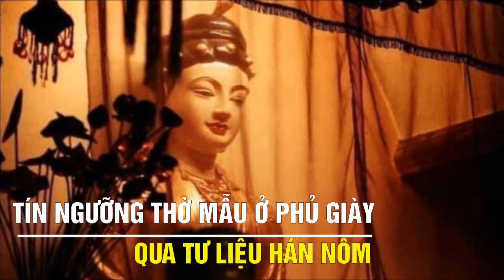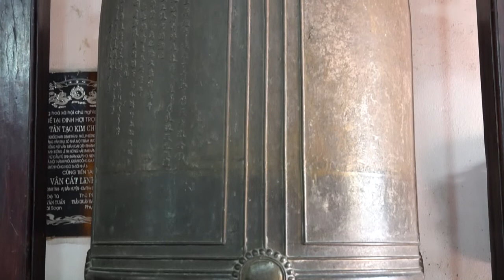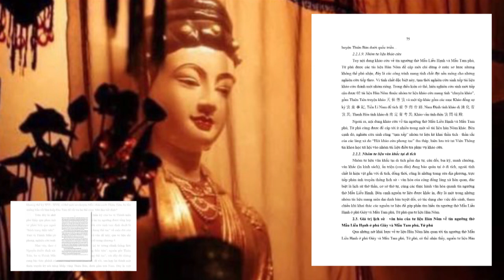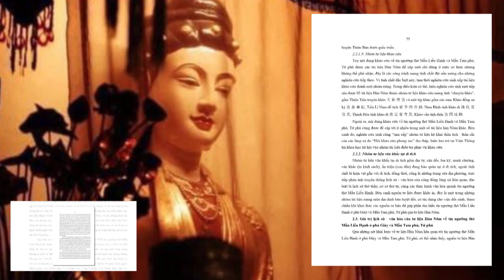Tín ngưỡng thờ Mẫu qua tư liệu Hán Nôm-Phủ Vân Cát nơi Thánh Mẫu giáng sinh-Phần 5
‼️ HẦU ĐỒNG TÍN NGƯỠNG VIỆT NAM là kênh của Nhà báo Lại Thu Thủy công tác tại Đài truyền hình KTS VTC.
👉 Vậy có gì trên kênh HẦU ĐỒNG TÍN NGƯỠNG VIỆT NAM?
Ngoài những video HẦU ĐỒNG, kênh còn cung cấp những bản hát văn rất ngọt ngào của nhiều cung văn có tâm và nổi tiếng. Những hình ảnh các thanh đồng tài sắc; Những chia sẻ về đạo về đời của các lính ghế 4 phủ; Những câu chuyện về thần tích của các vị thánh, và cả những bí ẩn tâm linh vô cùng thu hút.